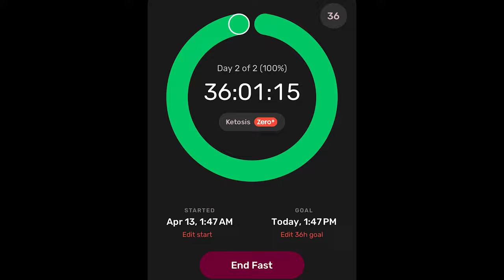Power of Using Flexible Fasting On Your Weight Loss Journey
Power of Using Flexible Fasting On Your Weight Loss Journey | In today's video I am going to discuss the importance of metabolic flexibility on your weight loss journey. Why it is important to learn how to lose weight with fasting and to learn how to lose weight without fasting. Why it is important to learn how to lose weight with carbs and to lose weight on a keto diet. I explain the importance of these concepts in regards to avoiding significant weight gain after you transition off of a metabolic diet.

AMAZON LINKS